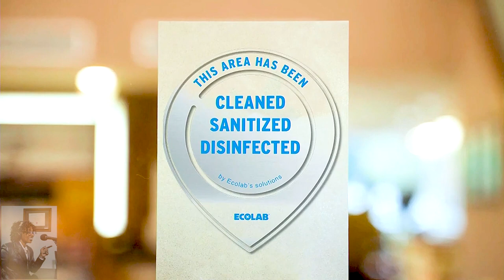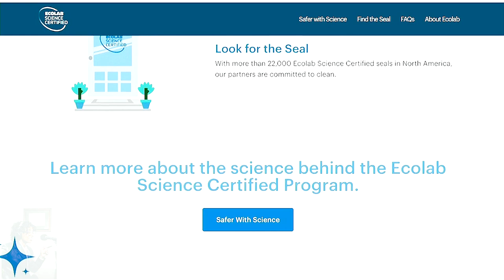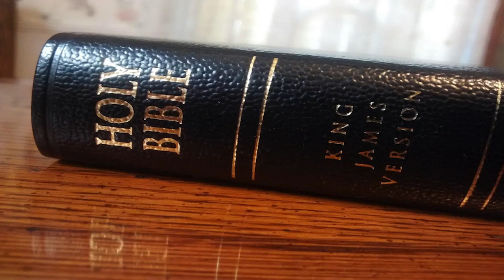Food Network Chef Tregaye Fraser interview courtesy of Ecolab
Food Network Chef Tregaye Fraser  courtesy of Ecolab